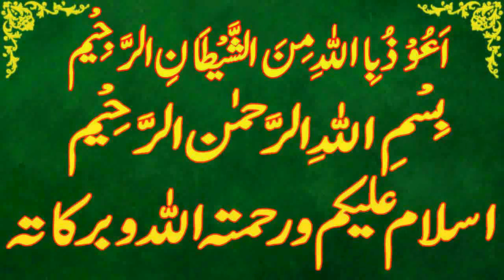Today Islamic Date |Aaj Chand Ki Kya Tarikh Hai |Islamic Calendar 2023 |Hijri date|23 December 2023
Assalamu Alaikum Wa Rahmatullahi Wa Barakatuh. aaj ham is video main baat karen ge Today Islamic Date | Aaj Chand Ki Kya Tarikh Hai | Islamic Calendar 2023 | Hijri date 23 December 2023

jamadiulsani
Today islamic date 23 December 2023.
islamic date 23 December 2023,
punjabi calendar 2023 December .
desi calendar 2023 December .
islamic urdu calender December 2023.
phoo ki aaj kia tareekh he.
phoo ki date today.
phoo date 2023.
phoo date today.
hijri calendar.
1444 hijri calendar.
1444 hijri calendar 2023.
islamic calendar.
islamic date.
jamadiulsani 2023.
 jamadiulsani date 2023.
jamadiulsani date today.
jamadiulsani ki aaj kitni tarikh hai.
jamadiulsani ki aaj kya date hai.
jamadiulsani ki aaj kya tarikh hai.
jamadiulsani ki kya tarikh hai aaj.
jamadiulsani ki kitni tarikh hai.
 jamadiulsani kya tarikh hai.
jamadiulsani calendar 2023.
jamadiulsani ka chand.
2023 calendar islamic.
2023 arabic calendar.
2023 muslim calendar.
2023 islamic calendar.
2023 hijri calendar.
urdu calendar 2023.
2023 urdu calendar.
arabic calendar.
calendar 2023 islamic.
punjabi calendar.
today jamadiulsani date.
today jamadiulsani date 2023.
aaj jamadiulsani ki kya tarikh hai.
aaj jamadiulsani ki kau n si tarikh hai.
aaj jamadiulsani ki kya date hai.
jamadiulsani kya tareekh hai.
aaj islami tareekh kya hai.
aaj jamadiulsani ki kitni hai.
aj jamadiulsani ki kya date hai.
aj desi month ki date.
desi calendar.